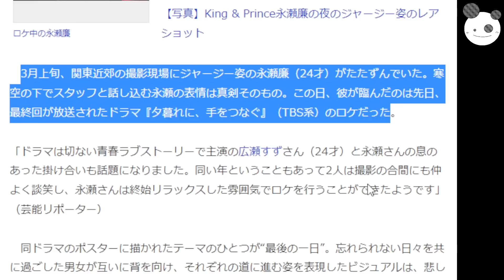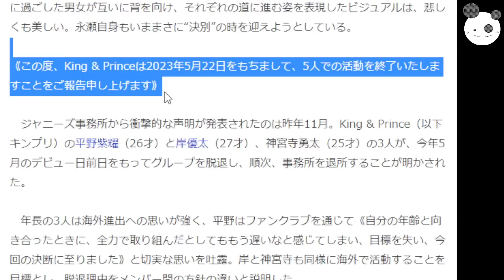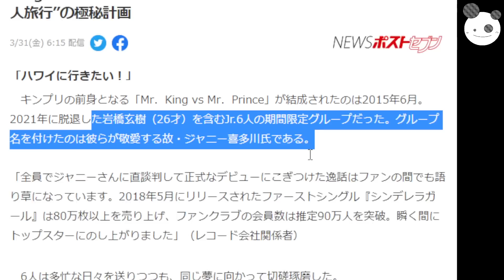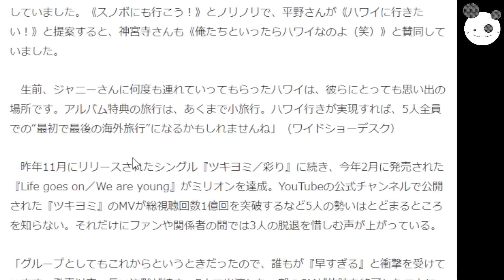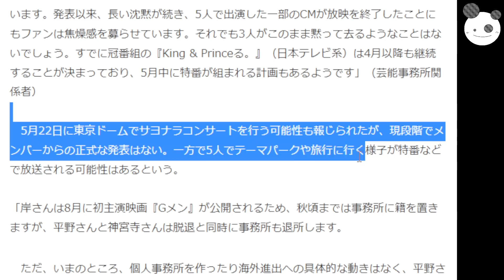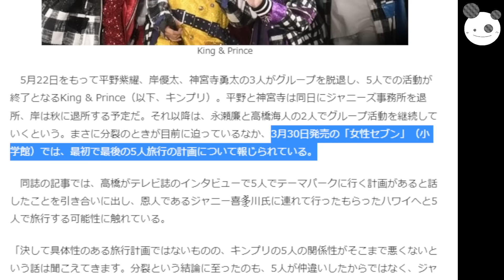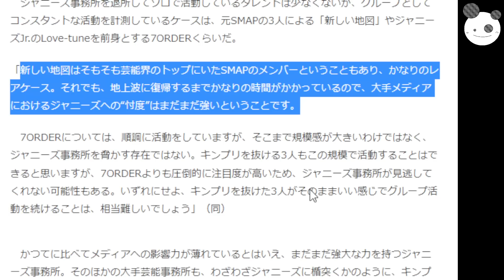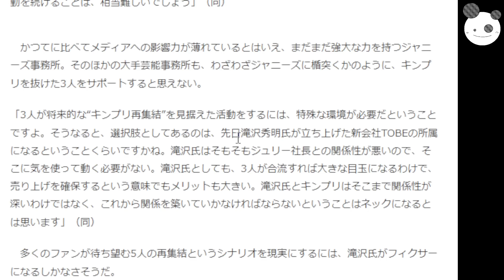【キンプリ卒業旅行】ハワイに５人で！？ 「 平野紫耀ノープラン」３人で頑張って２人をっ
コイチの活動支援のカンパ↓